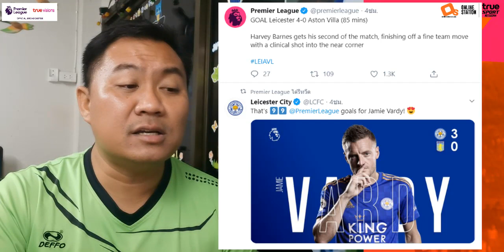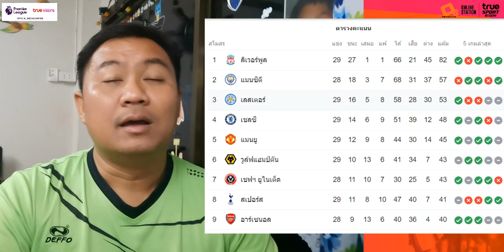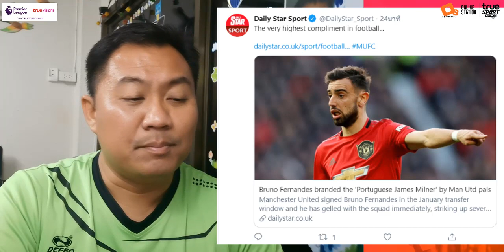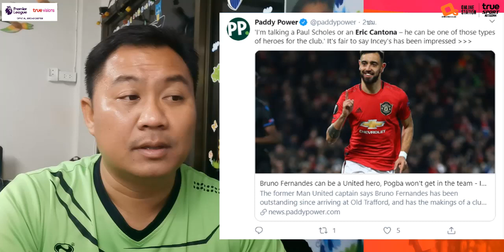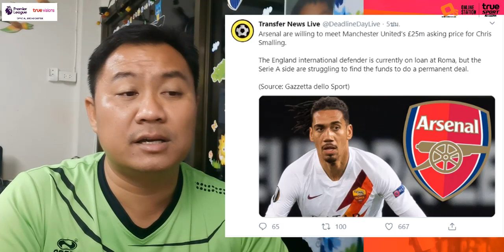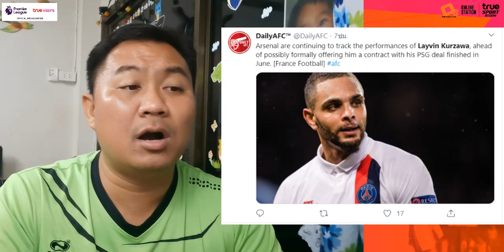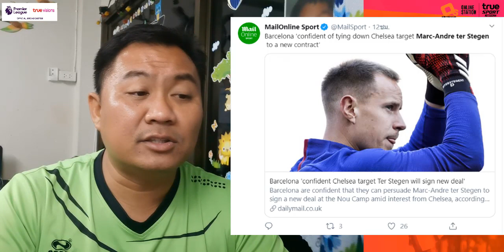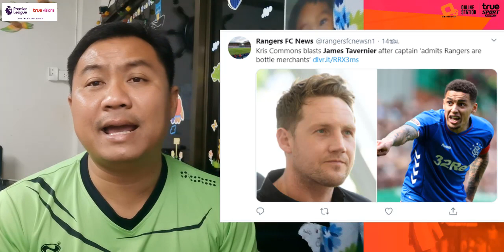สรุปข่าวการย้ายทีม จัดเต็มล่าสุด 10 มี.ค. 63 เวลา 09.30 น. - ขายลินการ์ด ต่อสัญญาชอง ป๊อกบาซ้อมพิเศษ